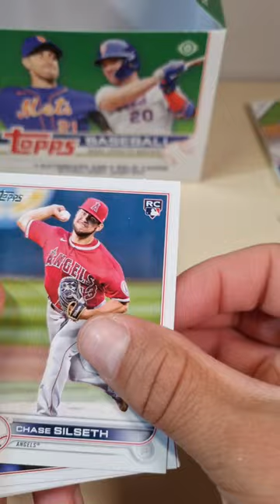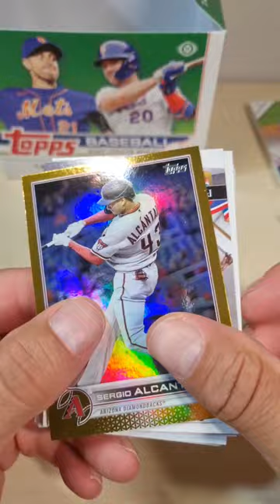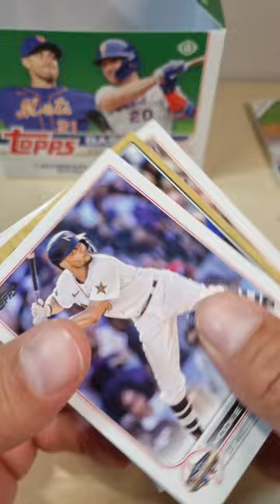Topps Update Jumbo pack 8: A Gary Carter 1987.